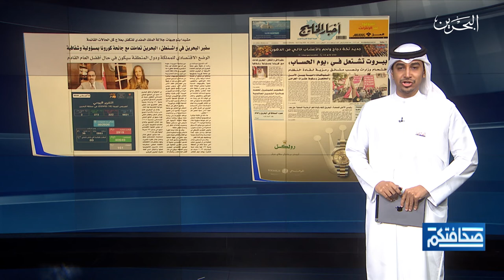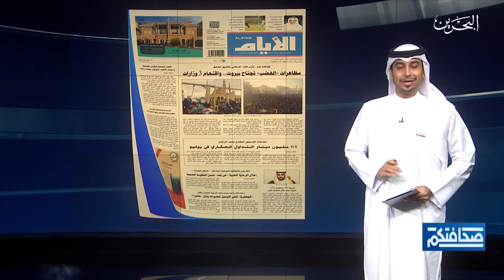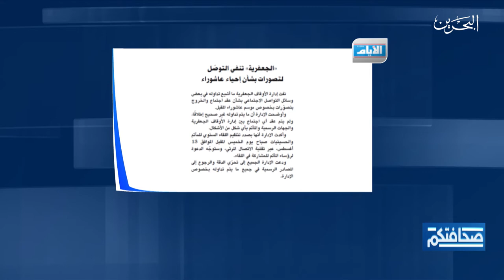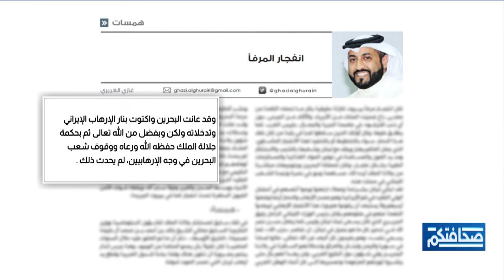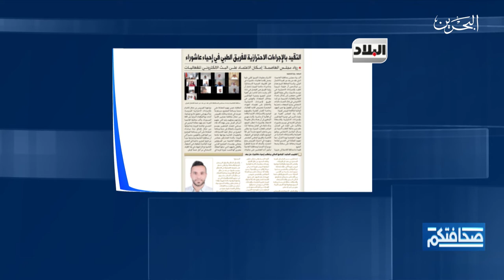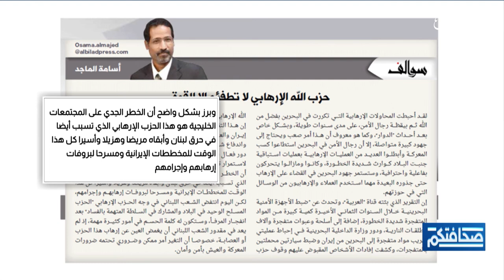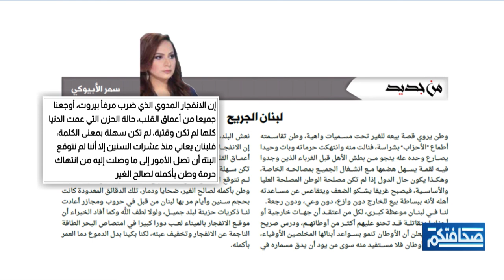صحافتكم | 9-8-2020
مطالعات الصحف البحرينية في برنامج صحافتكم ليوم الأحد الموافق 9-8-2020